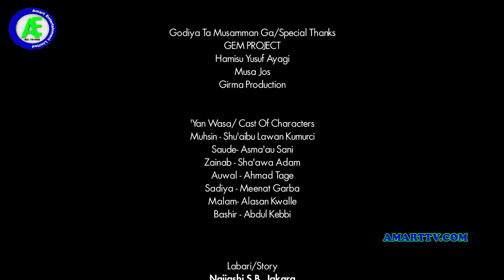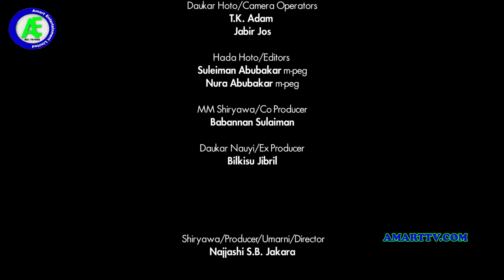DAKAI NA DACE EPISODE 3 LATEST HAUSA SERIES DRAMA WITH ENGLISH SUBTITLES